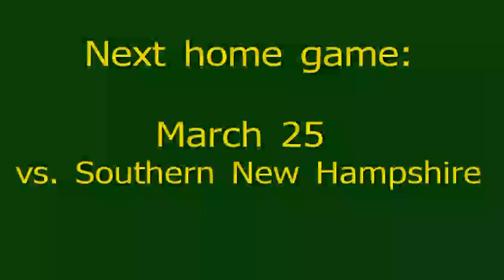C.W. Post Softball vs. Merrimack 3/24/12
C.W. Post split a doubleheader with Merrimack College, winning the matinee game, 3-2.